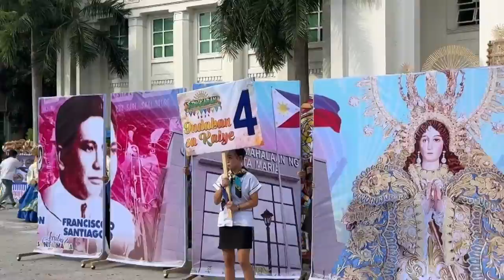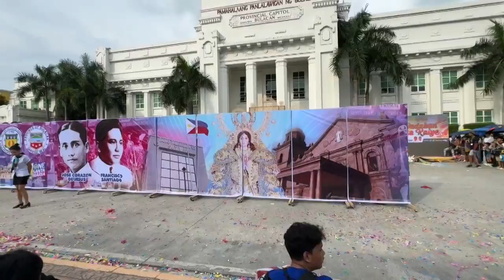SINGKABAN FESTIVAL 2024 INDAKAN SA KALYE:MUNICIPALITY OF STA.MARIA(STA.MARIA NATIONAL HIGH SCHOOL)